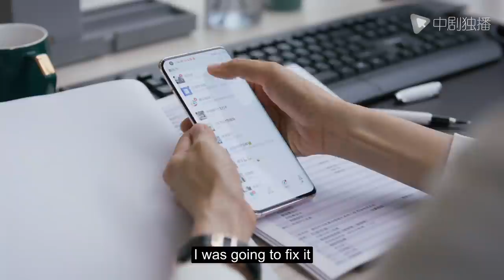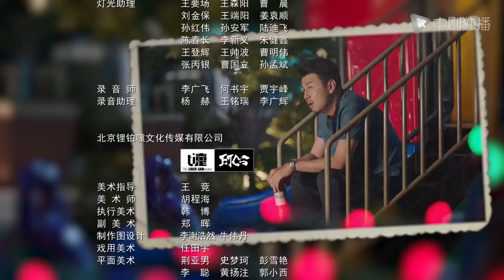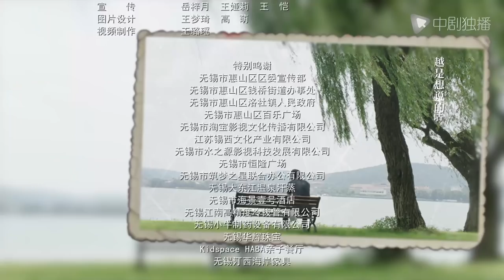【Eng Sub】Challenges at Midlife 23（Yuan Quan、Lei Jiayin、Lay)